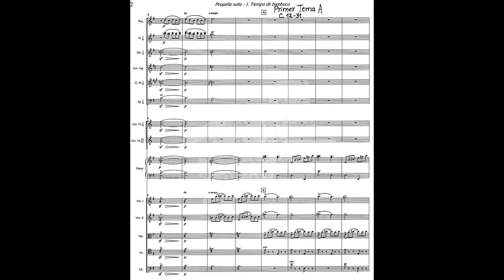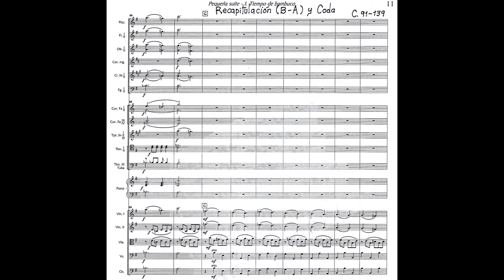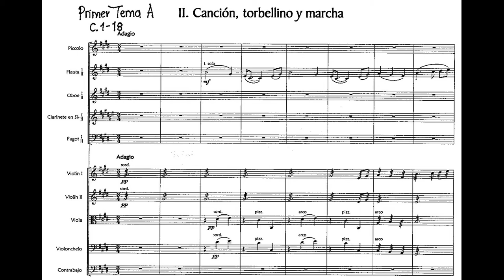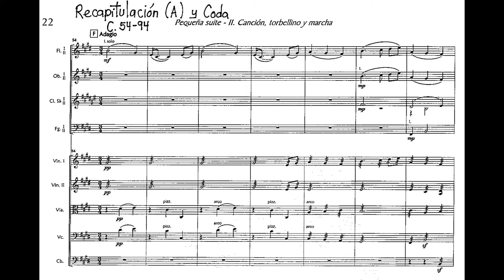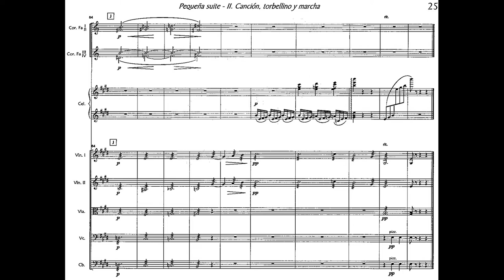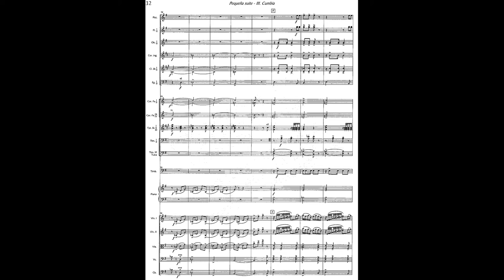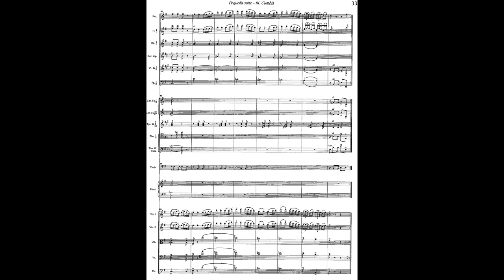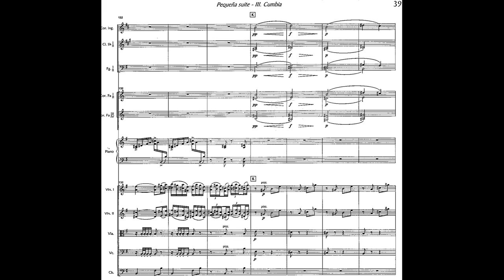Adolfo MEJÍA: PEQUEÑA SUITE para Orquesta (1938) [Vídeo-Score]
Interpretación: Miguel Harth-Bedoya & Fort Worth Symphony Orchestra

[Grabación efectuada en Noviembre de 2009; Bass Performance Hall, TX, EEUU]

Adolfo Mejía Navarro (San Luis de Sincé, Colombia 05/II/1905 † 06/VII/1973 Cartagena de Indias, Ibídem)

Compositor, instrumentista [bohemio] y políglota. Hijo ilustre de su tierra natal, sus progenitores fueron Adolfo Mejía Valverde y Francisca Navarro; sus primeras lecciones musicales fueron con su padre (quien era músico de géneros populares) adiestrándolo a tocar la Guitarra. En las postrimerías del año 1912 el presbítero Mariano Rodríguez Ontiyuelo (sacerdote español) recibe al pequeño Adolfo como ayudante en la parroquia de Sincé; ahí el joven emprenderá sus estudios de Canto y Solfeo.

Cuatro años después la familia se trasladó a Cartagena de indias, ciudad donde el joven Adolfo se enamoró del ambiente tropical caribeño, así como de los Boleros, Bambucos y otros ritmos; a sus 11 años compone su primera obra para piano, Primicias. Además, asistiría al Instituto Musical de Cartagena y ahí tendría como profesor a Juan de Sanctis y Eusebio Celio Fernández. Sin embargo, dejó los estudios de dicha institución por considerarla de poco interés para él.

En 1918 ingresa a la Escuela Normal de Instructores (ligada a la Universidad) para formarse en Literatura, Filosofía e Idiomas; en paralelo Mejía continuo su formación musical -a manera bohemia- dentro de varias agrupaciones urbanas de música, entre ellas la Lorduy Jazz Band, primera orquesta de jazz en la historia musical colombiana, fundada en 1923.

En marzo de 1930 contrae matrimonio con Rosa Blanco, al poco tiempo parte hacia Nueva York a probar suerte (al más puro estilo de Troteras y Danzaderas) y en dicha gran cosmopolis trabajará, como instrumentista y compositor de música de salón, para la RCA y Columbia Records.

Para 1933 retorna a Colombia afincándose ahora en Bogotá donde se empleó como bibliotecario de la Sinfónica Nacional por invitación de su amigo Guillermo Espinosa y éste [en 1936] exhortaría a Mejía a que formalice sus estudios en el Conservatorio de Música; siendo pupilo de los catedráticos Jesús Bermúdez, Gustavo Larrazábal y Andrés Pardo; Mejía, al ser por naturaleza compositor popular de rumbas, fandangos, pasillos y bambucos, desarrollará un intenso interés por la música académica europea.

En 1938, coincidiendo con la conmemoración del IV Centenario de la fundación de Sante Fé de Bogotá, se realizó el 2º Festival Iberoamericano de Música (del 20 de julio al 6 de septiembre), mismo que albergó el Primer Congreso Nacional de Música Colombiana –a instancias de Guillermo Espinosa, a la sazón, director de la Sinfónica por aquellos años- y para incentivar a la compositores, se efectuó el Concurso de Composición ‘Ezequiel Bernal’, mismo que fue ganado por Adolfo Mejía por su obra PEQUEÑA SUITE PARA ORQUESTA; además se le otorgó una beca de estudios para ingresar a la École Normale de Musique de París como alumno de Nadia Boulanger, y de forma más personal y directa, pupilo de Charles Koechlin, entre 1938-40. Sus estudios europeos se vieron truncados a raíz del estallido de la belicosa Segunda Guerra [intervención por la Democracia] Mundial.

PEQUEÑA SUITE:

Esta estupenda obra tuvo su estreno en el Teatro Colón de Bogotá el 6 de agosto de 1938 bajo la dirección de Guillermo Espinosa y la orquesta del Festival iberoamericano. Construida sobre aires y danzas del folklór colombiano (Bambuco, Torbellino & Cumbia) que evocan la elevación Andina; así como lo tropical de la Costa meridional. Es quizás, esta Suite, uno de los más plausibles ejemplos de fusión entre lo culto y lo popular; goza de sensual melodismo candoroso más exquisitas confecciones impresionistas, amalgamadas en una orquestación afrancesada rica en colores y texturas armónicas.

En aspectos muy generales, el BAMBUCO como canto y danza, es una forma de cortejo que versa sobre temples melancólicos y románticos; además, su origen vernáculo es resultante del fundido trinomio Afro-Hispano-Indio. El TORBELLINO (también llamado Galerón o Corrido colombiano) cuya lírica es de fuertísima raíz indígena andina, es quizás el aire más indo-español del folklór colombiano hasta nuestro presente (por supuesto, su relevancia puede ser debatible). La CUMBIA (o Cumbiamba) es un baile de origen africano cuya imagen más estereotipada es su vigoroso movimiento de caderas, y no menos importante, emparentada con los Cumbés angolanos (éstos, por efecto de migración [esclavitud] y mestizaje cultural, esparcidos por toda Hispanoamérica pero adaptándose a la climatología de cada región).

Cuando Mejía compuso esta obra, desató cierta controversia que incluyera una CUMBIA, ya que fue el primer compositor en introducir (y elevar a categoría de música culta) los ritmos y aires populares del litoral cartaginense (insólito en su época); la Cumbia del tercer movimiento fue la primera vez que se revistió de forma sinfónica dentro de la música académica del país.